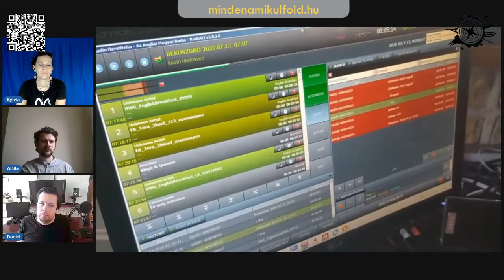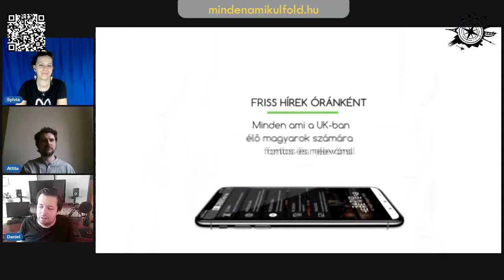Radio HereWeGo - Angliai magyar rádió 2021 #12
Vendégeim Radio HereWeGo-tól Dániel és Attila! Itt az ideje, hogy megismerd és tudj meg többet az angliai magyar rádióról! Beszélgettünk a rádió küldetéséről, csapatáról, műsorairól.

Hankó Dániel, a Radio HereWeGo alapítója, vezetője, állomáshangja és programigazgatója.
Dániel harmadik éve él Angliában, Southampton-ban. Jelenleg harmadéves egyetemistaként tanul a Solent University hangmérnök (Audio Engineer) szakán.
16 éves korában került először egy kis közösségi rádió mikrofonja elé, szülővárosában, Miskolcon. Később aztán fokozatosan a mikrofon mögötti teendők kezdték érdekelni a rádióban, Magyarországon 5 különböző rádióban is megfordult, kiköltözését megelőzően a budapesti Jazzy és Klasszik Rádió munkatársa volt több mint 3 évig.
2019-ben volt szerencséje másodévesként az Egyetem jóvoltából részt venni Anglia és a világ talán egyik legnagyobb fesztiválján, a Glastonbury-n, mint hangtechnikus, illetve a fesztiválról szóló hírtudósítások készítésében is közreműködött melyeket több nemzetközi TV-csatorna, valamint a BBC is felhasznált.

Náray Attila András hírszerkesztő a Radio HereWeGo-nál. Újságírói gyakornoki éveit az egykori hírszerzőnél, később a hvg.hu-nál töltötte. Rádiózással ezután kezdett foglalkozni Budapesten a Klubrádiónál, amit élete egyik legnagyobb sikerének tart, később a Lánchídrádiónál annak megszűnéséig tevékenykedett. Elsősorban hírszerkesztőként és hírolvasóként dolgozott, de más műsorszerkesztési és tudósítói feladatokat is végzett. 2018-ban költözött a skóciai Glasgowba egy teljes karrierváltás reményében, azonban az út megtalálása még várat magára.

📌A csapból még nem a “Minden ami külföld” folyik, de törekszünk rá, hogy minél több emberhez eljussanak az információk, tapasztalatok!

💥 Hasznosnak találtad a videót? Segített a terveid alakításában?  Kérlek támogasd munkánkat
vagy olvasd be a QR kódot egy arra alkalmas eszközzel, akár a beszélgetés közben is van erre lehetőséged vagy a „Minden ami külföld” platformok fő képén. Így tetszőleges összeggel támogathatsz minket, akár havi szinten.
Kérj emlékeztetőt, hogy ne maradj le! Miként teheted ezt meg?
„Minden ami külföld” összes élő eseményről és rendezvényéről szeretnél értesítést kapni? Töltsd ki a formot ezen a linken
Tetszenek a beszélgetések? Akkor ne feledd: 🔷Feliratkozás gomb és katt 🔷

Külföldre vágysz? Érdekelnek a hasznos tanácsok, személyes élmények? Keresd profi tanácsadóinkat, nyelvtanárainkat, ha nem akarod, hogy meglepetések érjenek!

Kérj segítséget profi tanácsadóinktól, nyelvtanárainktól.
Amennyiben külföldre vágysz nagyon fontos, hogy felkészült legyél! Fontos, hogy megfelelően képben legyél még a külföldre való utazás előtt, az adott ország jogi, gazdasági feltételeivel. Ebben nagy segítségedre lehet a „Minden ami külföld” teljes körűen felkészült csapata, akik kivétel nélkül kiváló szakemberek a maguk területén:

Jogászok, nyelvtanárok, pénzügyi, szociális, lelki és szexuális tanácsadók várnak szeretettel, hogy ne érjenek meglepetések.
Már úgy érkezz meg külföldre, hogy teljesen tisztában legyél a lehetőségeiddel, jogaiddal. A „Minden ami külföld” csapata megadja neked azt a biztonságot, amit máshol nem kaphatsz meg. Teljes és pontos kép egy adott külföldi ország mindennapi életéről. Felkészítésed a lehető legszélesebb körűen elvégzi helyetted a „Minden ami külföld” csapata. Kövesd az általunk javasolt tanácsokat, tennivalókat és nem utolsó sorban utat mutatunk az irányba, amit a szíved diktál. Egy idegen nyelv, idegen kultúra megismerése tesz minket igazán többé. Egy ilyen külföldi kaland lehet megpróbáltatásokkal teli, vagy lehet egy könnyed tanulás, betekintés idegen kultúrákba. Ha könnyed külföldi kalandra vágysz, akkor válaszd társadul a

„Minden ami külföld” csapatát.